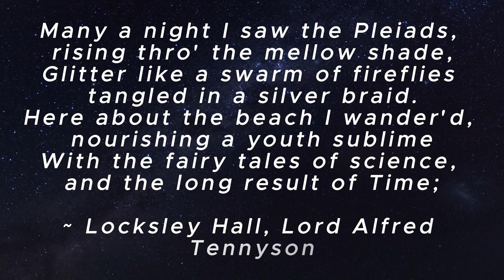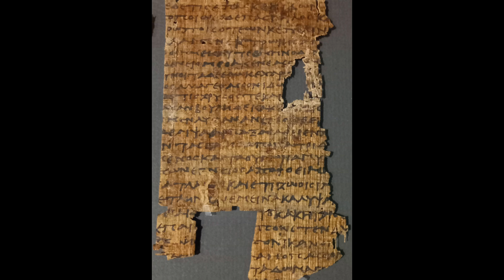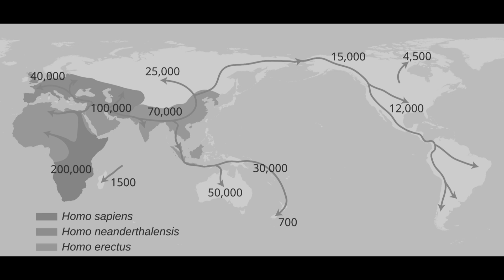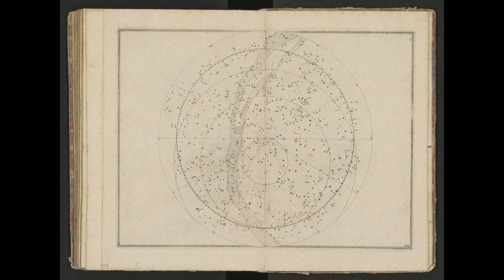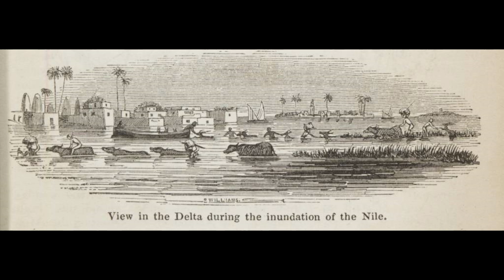How Ancient Peoples Viewed the Cosmos: A Fairy Tale of the Pleiades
The Pleiades have inspired fairy tales and myths across cultures, from the Kiowa to the Ancient Greeks. This video explores the stories of the Seven Sisters and their connection to Orion, as told by Homer and others. The Lascaux Caves offer a glimpse into humanity’s early symbolic thinking, with depictions of this ancient star cluster. The heliacal rising of the Pleiades and Sirius played a crucial role in early calendars, linking the stars to seasonal changes. The mystery of the Lost Sister reflects a deep connection between astronomy and mythology, revealing how ancient peoples viewed the cosmos.

00:00 Locksley Hall, Lord Alfred Tennyson
1:16 Legends from the Kiowa to the Ancient Greeks
2:51 Prehistory
5:27 Calenders
8:45 The Lost Sister

This video is based on the article "Origins: A Fairy Tale of the Pleiades" written by Alastair Williams published on his website the Quantum Cat. Alastair Williams is a physicist, who has been for the last decade or so, a space industry professional. In the past years he has worked with space systems, helped build telescopes, flown satellites in space and done his best to advance our progress beyond Earth.

You can reach all of his articles and his weekly newsletters